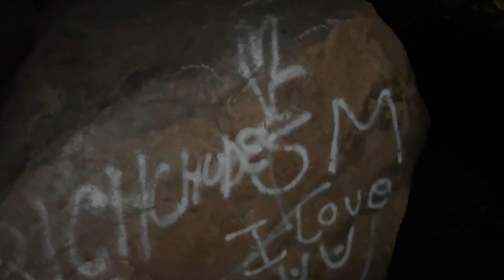Aaj ke Din Maa Subha sai hum Bacho ke lie Bhuki thi ..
Maa Subha sai hum Bacho ke lie Bhuki thi .. Surprise

Contact now - Mostly Available on Whatsapp
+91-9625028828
Ghumne Chale Yaara
DO FOLLOW ME ON or Dm For any Details